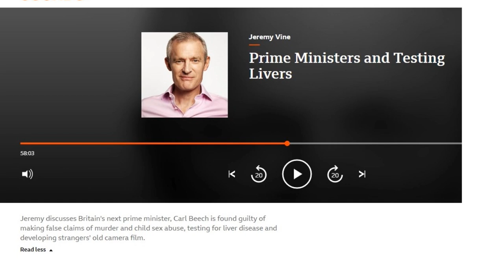Pete Saunders of NAPAC interviewed by BBC Radio's Jeremy Vine about case of Carl Beech July 2019